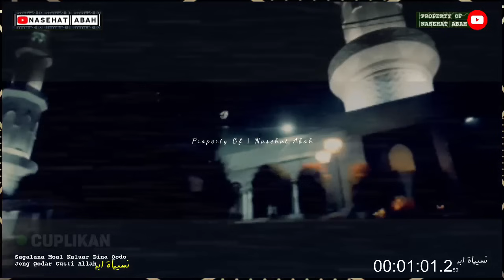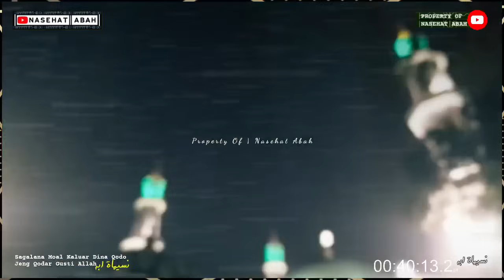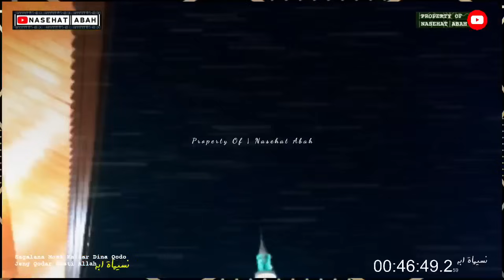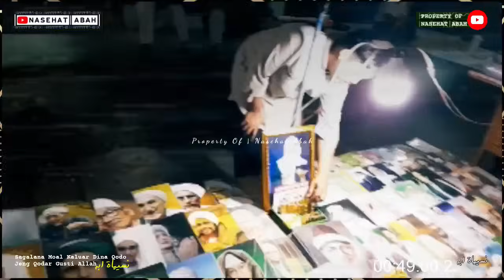MAKNA LAMBANG BURUNG GARUDA | ABUYA UCI TURTUSI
ABUYA UCI TURTUSI : NAON SEBABNA BURUNG GARUDA JADI LAMBANG NEGARA REPUBLIK INDONESIA, SEBAB NGABOGAAN MAKNA ANU POHARA